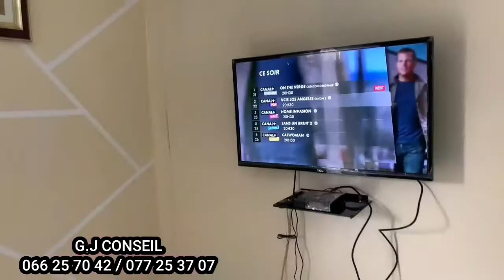Romeo MD - Elle a caché la bière dans ...